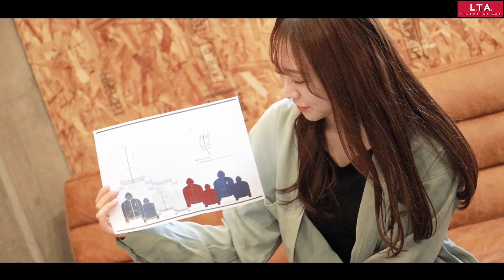羽山みずき × LIVERTINE AGE コラボレーション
★羽山みずき × LIVERTINE AGE コラボレーションアイテム★